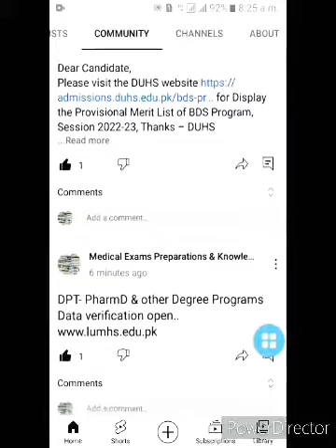Alert Sindh Mdcat Student Dow Bds & Lums uni Updates is Here